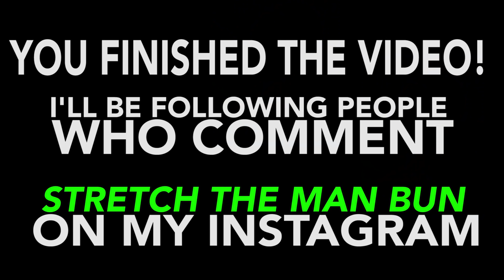THIS WAS INSANE!!! w/ Sam, Colby & Corey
Thanks to OGO in Rotorua New Zealand for having us! Make sure to get over there & have fun if you're in the area. Tell em TFIL sent you =)